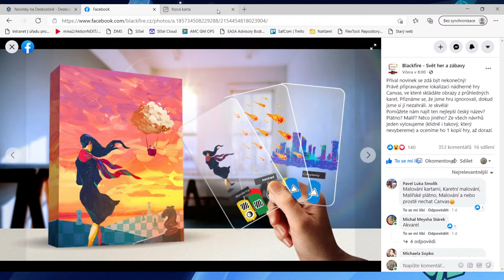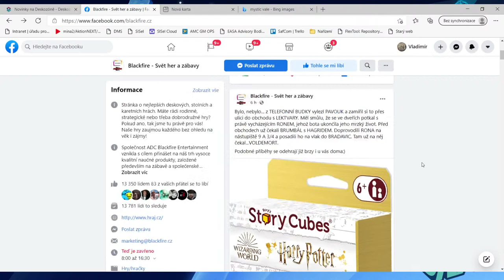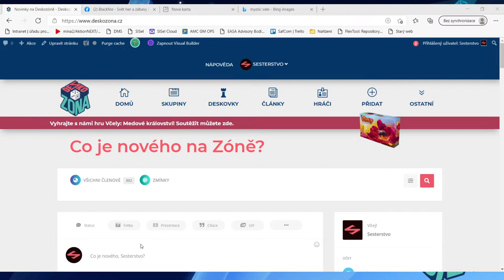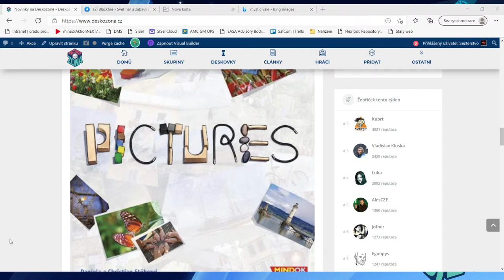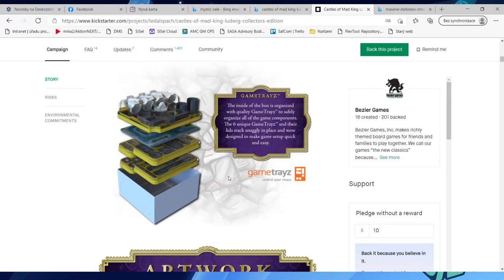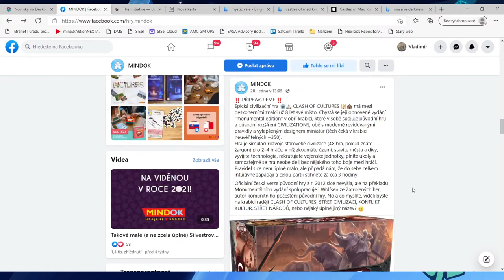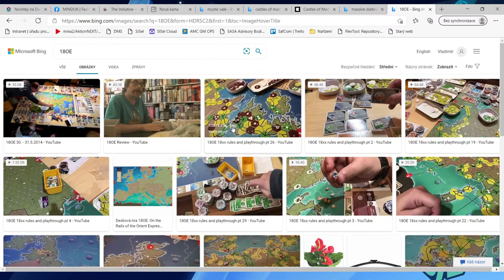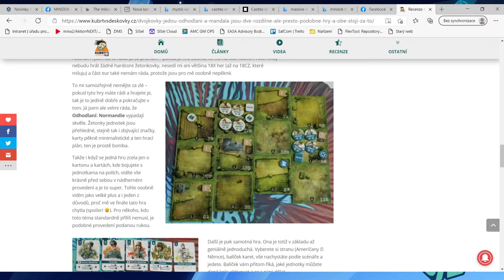streamQB 2 - Tak jde čas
Co nám leden dal a vzal? :) O tom si budu opět povídat s Kroelhem. A s našimi podporovateli na Patreonu. :)

Co nevyšlo: Stream videa nechtěl začít. Kroelh nebyl slyšet při prvních pokusech o přepnutí okna. :)
Co vyšlo: Už to snad tak hrozně nehučí. :D

Stačí navštívit eshop přes tento odkaz a za každý nákup nám přijde nezanedbatelná provize. Děkujeme! :)

0:00 Trapná minuta skoroticha
1:14 Začátek trapné hodiny neticha
2:40 Losování adopce a nová adopce
6:12 Novinky na internetech (Kroelh bude slyšet za chvíli :) )
14:08 Máme zpětnou vazbu od vydavatelů?
15:02 Otázka subjektivity recenzí
17:42 Nesplněná očekávání
23:12 Co maraton solitérních Let's Playů?
24:08 Máte hry, které hrát nebudete a přesto si je necháte?
26:00 Tržiště se blíží
28:22 Deskozóna je PWA
31:40 S Fantasy Flight Games to jde z kopce
39:10 Stěr od CMON
44:40 Iniciativa
48:10 Clash of Cultures
50:37 Včely: Medové království
52:33 Churchill a sekty
1:07:15 Laserox inserty
1:08:07 Je Marvel Champions opravdu tak dobrá hra?